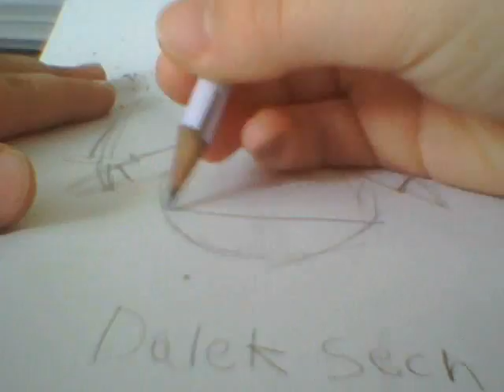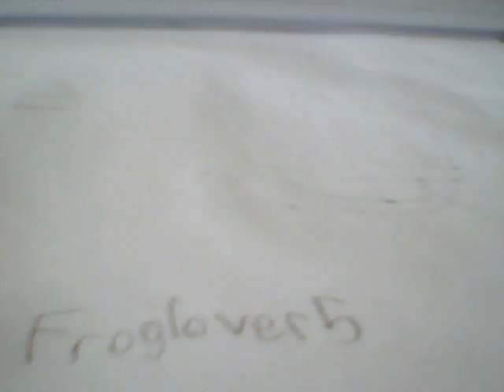Drawing Requests (ON PAPER!)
OVER 200 FRIKEN MB! 'Cuz of dat I dont wanna do requests any more. And uhhhh, I kinda rushed doin the pics. And I didn't colour cuz I dont like colouring. lol

~1racer1~ P.S. I spelt a lot of things wrong in the disc' 'cuz i was rushin' :D lol